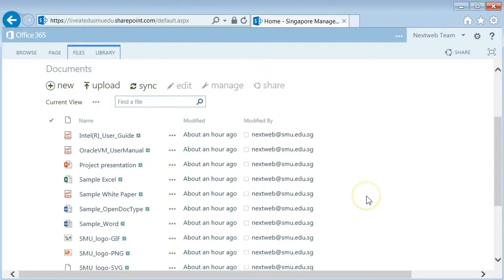Sharing documents with SMU members